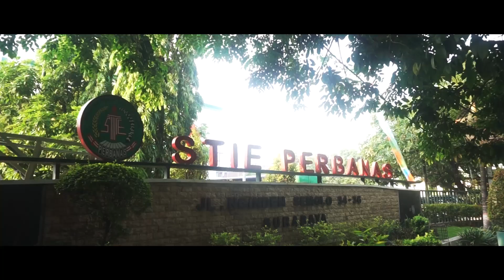Try Out Bersama STIE Perbanas Surabaya 2020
Try Out Bersama Tahun 2020 merupakan program kerja bersama Badan Perwakilan Mahasiswa (BPM) dan Badan Eksekutif Mahasiswa (BEM) STIE Perbanas Surabaya serta segenap pengurus Organisasi Mahasiswa (Ormawa) setempat. Pelaksanaannya pun diperuntukkan kepada mahasiswa tahun pertama STIE Perbanas Surabaya yang dilakukan selama dua kloter (kelompok pengembangan karakter), yakni Jumat-Minggu, 24-26 Januari 2020 dan 31 Januari - 2 Februari 2020 di Wonosalam Training Center (WTc) Jombang Jawa Timur.